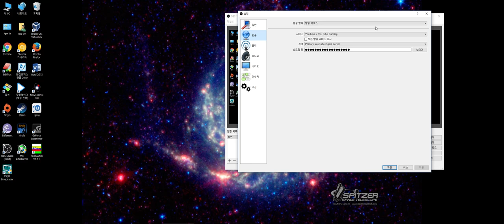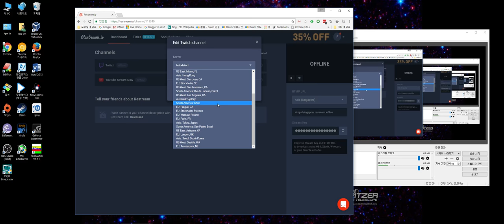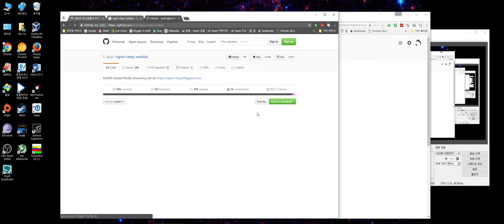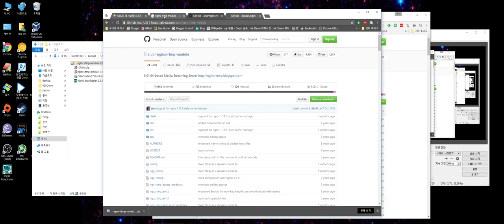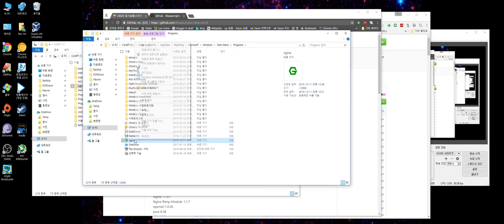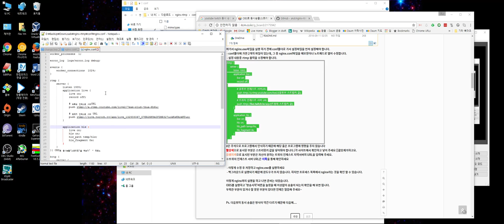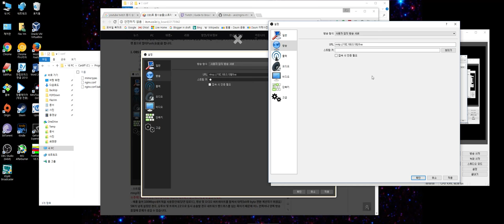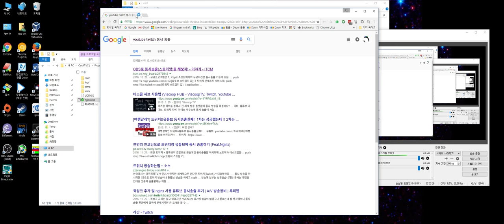OBS 강좌 #3 Nginx 동시 송출